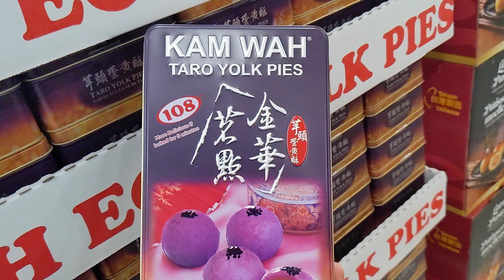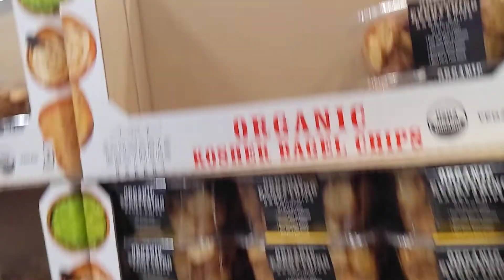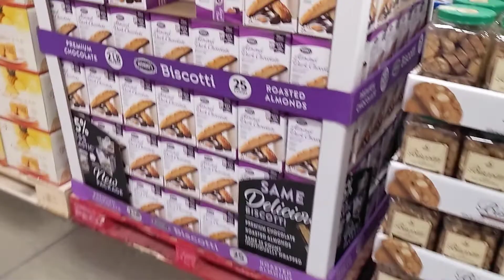Costco Business Center: 6333 Telegraph Rd, Commerce, CA. Part 5